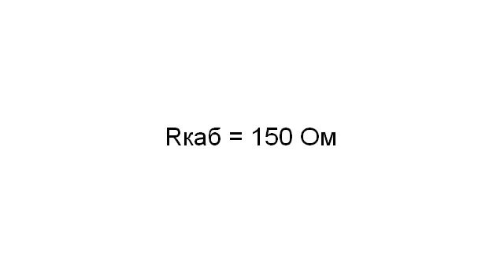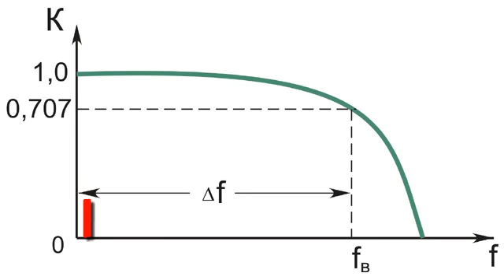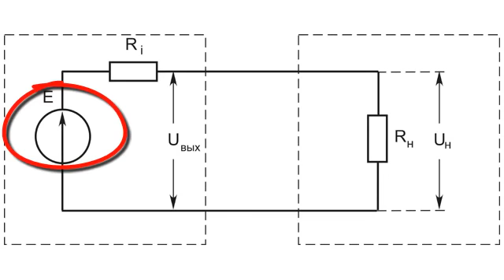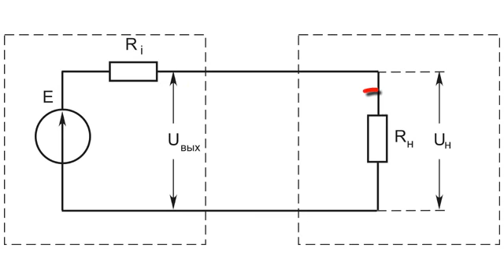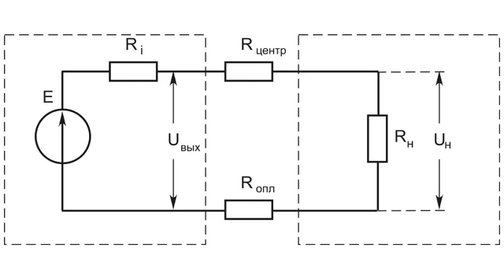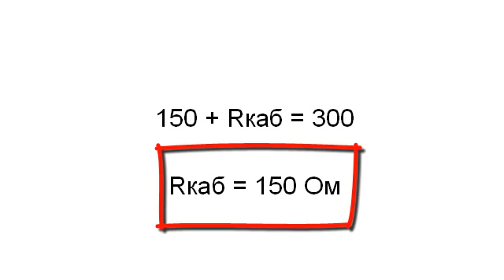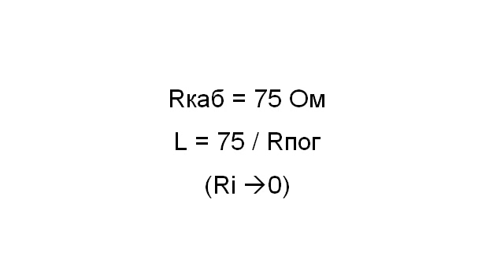Коаксиальный кабель для видеонаблюдения: предельная длина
Коаксиальный кабель при его использовании в видеонаблюдении имеет физические ограничения на свою длину. Прошлый раз мы рассмотрели ограничения на длину коаксиального кабеля в системах видеонаблюдения, вызванные затуханием видеосигнала на высоких частотах, что, естественно, приводит к снижению разрешающей способности видеосистемы.

Сегодня мы поговорим о другом ограничении длины кабеля, которое вызвано потерями видеосигнала не только на верхней граничной частоте, но и на низких частотах. Я говорю о случаях, когда используются не медные коаксиальные кабели, а например, такие, у которых центральный проводник выполнен из омедненной стали, а экран из алюминия. В этом случае чисто активное сопротивление такого кабеля может быть довольно значительным, и это нельзя не учитывать при передаче видеосигнала.
На что может повлиять высокое активное сопротивление коаксиального кабеля? Естественно, на уменьшение размаха видеосигнала, а значит, на снижение контрастности изображения, что не очень приятно, но, в общем-то, терпимо.
Но ведь это же может сказаться и на неустойчивости или даже полном пропадании синхронизации изображения, которое смотреть будет просто невозможно.